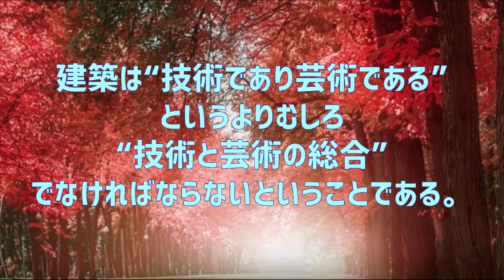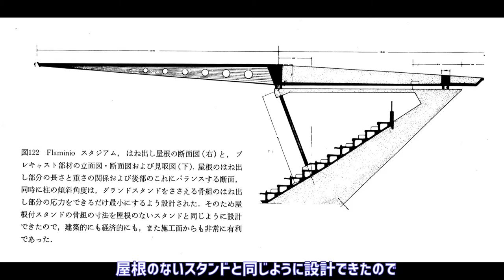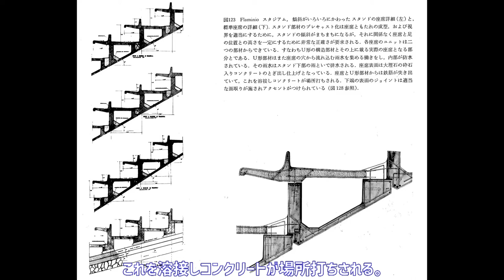建築の美と技術-図版と写真集-018：Aesthetics and Technology in Building by PIER LUIGI NERVI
ローマのフラミニオのスタジアム

ピエール・ルイジ・ネルビー
Pier Luigi Nervi（1891年6月21日-1979年1月9日）は
イタリアの構造家、建築家が残した建物の図版と写真集。
“技術と芸術の総合”でなければならない“